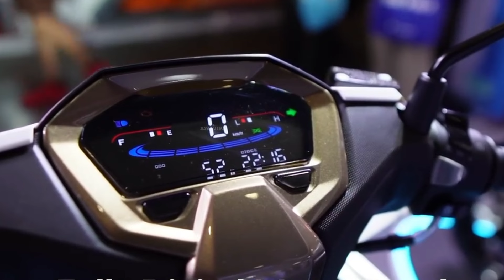Berita Terbaru Cak🔥All New Honda Vario 160 Telah Di Rilis Desainya Berubah